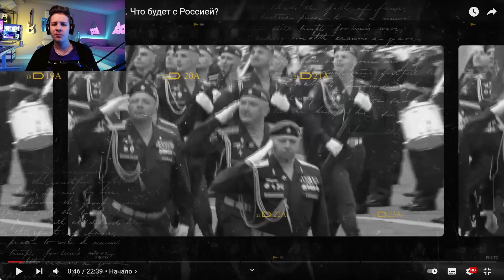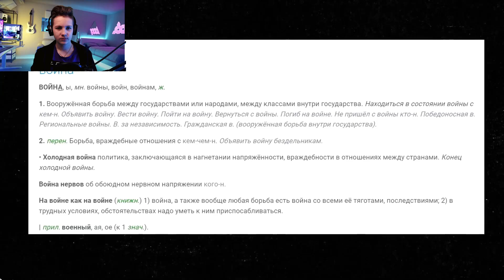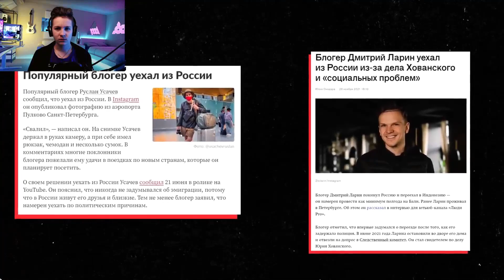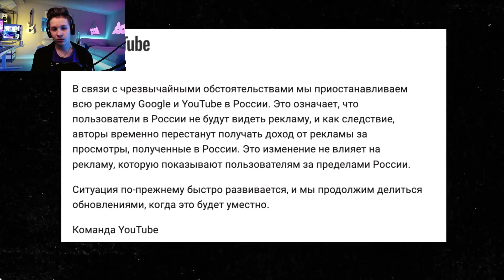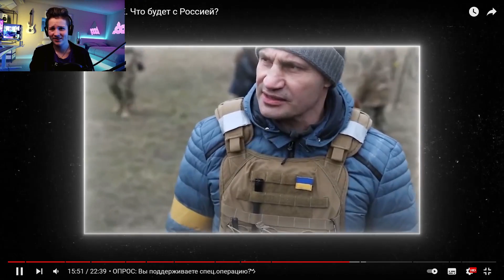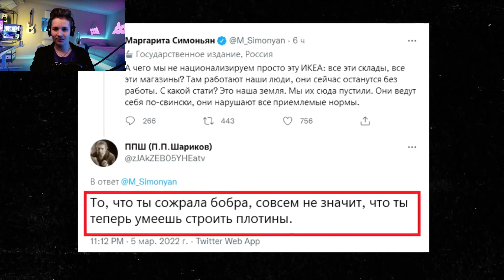СПЕЦОПЕРАЦИЯ, ПРОСТИТЕ. Что будет с Россией? | Реакция на Соболева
ПРИВЕТ👋 СНОВА 😊😃😃

Ссылка на: СДЕСЬ МОГЛА БЫ БЫТЬ ТВОЯ РЕКЛАМА

Люблю всех вас 😍😘😜
ХОРОШОГО ТЕБЕ ДНЯ 🤗🤗